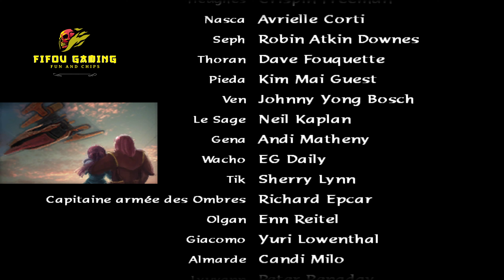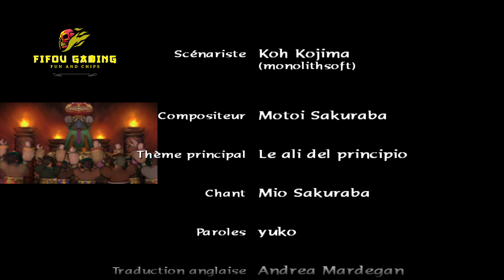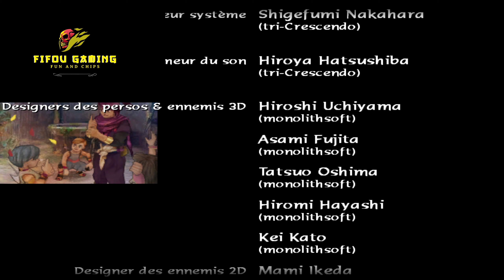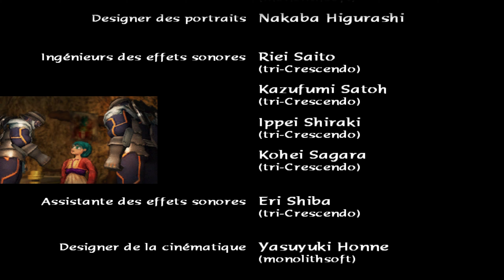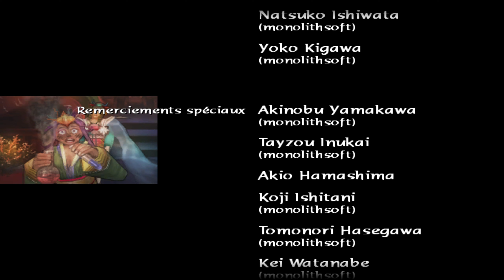BATEN KAITOS: ORIGINS | Let's Play [FR] - Le final d'un très grand jeu ! | Partie 41 FIN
Dans cette partie 41, on va avoir le droit à plusieurs affrontements, à des moments tristes... bref la conclusion d'un très grand jeu !

Merci d'avoir suivi ! 😊

Et nous voilà parti pour un nouveau let's play!! Une préquelle au premier Baten Kaitos qui n'est malheureusement jamais sorti chez nous. Mais heureusement, des team ont eu l'excellente idée de le traduire. Merci à eux et maintenant à nous d'en profiter de BATEN KAITOS: ORIGINS

LET'S GO !